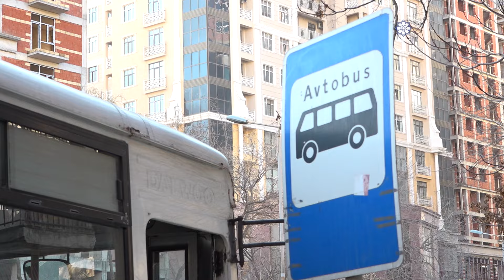Bu qəsəbələrə yeni avtobuslar veriləcək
Havalar istiləşdikcə istismar müddətini başa vuran avtobusların problemləri yenidən üzə çıxır. Sərnişinləri maraqlandıran məsələlərdən biri də, ünvanına vaxtında və rahat çatmaqdır. Bəs avtobusların sayının artırılması və yaxud köhnə avtobusların yeniləri ilə əvəzlənməsi istiqamətində hansı işlər görüləcək?
Məsələ ilə bağlı AYNA-dan bildirildi ki, Bakının yeni marşurt şəbəkəsi data əsaslı analitik alət olan Bakının “Rəqəmsal əkiz”i vasitəsilə hazırlanıb. Hədəfdə Bakı avtobus şəbəkəsi üzrə 250-dən çox avtobusun istismara qaytarılması və marşrutlar arasında avtobusların paylanmasının optimallaşdırılması var. Marşrut şəbəkəsinin optimallaşdırılması ilə əlçatanlığın 90%-dən çox artırılması gözlənilir.